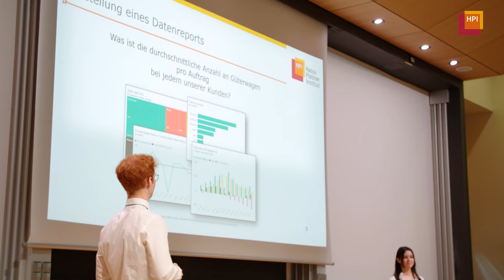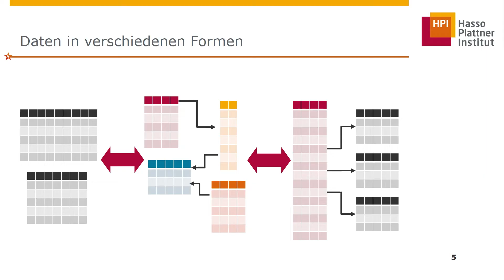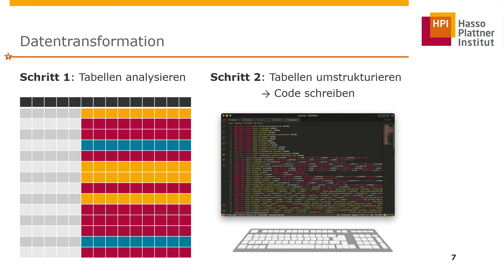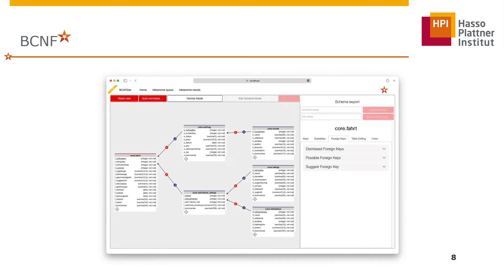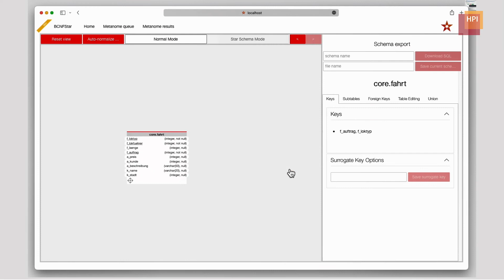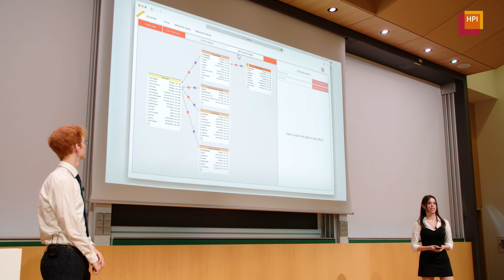BCNF* – Mit Volldampf im Datendschungel rangieren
Das Bachelorprojekt BCNF* entwickelt in Kooperation mit den Schweizerischen Bundesbahnen (SBB Cargo AG) eine interaktive Anwendung zum einfachen Umstrukturieren von Datenbanken und zur Integration von neuen Daten in ein Data Warehouse. Durch eine automatisierte Analyse der Daten werden Data Engineers Vorschläge zu Schematransformationen gemacht. Damit können sie schneller Zusammenhänge in den Daten erkennen. Das Tool ist insbesondere auch für die Umwandlung in sogenannte Star-Schemata optimiert, mit denen die SBB Cargo AG im Anschluss Analysen auf ihren Betriebsdaten zum Güterverkehr durchführen kann. Dadurch können Arbeitsabläufe und die Ressourcennutzung verbessert werden.